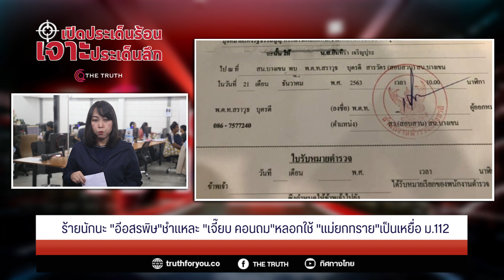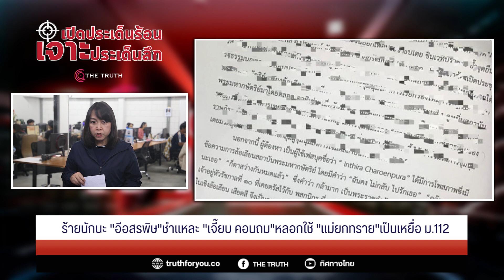ร้ายนักนะ "อีอสรพิษ"ชำแหละ "เจี๊ยบ คอนถม"หลอกใช้ "แม่ยกทราย"เป็นเหยื่อ ม.112